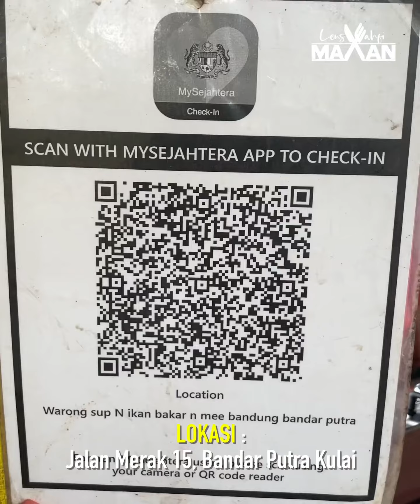KERANG BAKAR via Warung Ikan Bakar Bandar Putra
KERANG BAKAR

Jarang jumpa gerai yang jual kerang bakar dikawasan sekitar. Bila teringin nak makan tu, terpaksalah bergerak jauh sikit untuk cari makan.

Kebetulan ada member beritahu port yang jual kerang bakar. Tanpa banyak cerita terus pergi sini. Fuhh. Memang syahdu rasa kerang bakar dia.

WARUNG SUP, IKAN BAKAR, MI BANDUNG BANDAR PUTRA

🍴Menu :
- ikan bakar
- kerang bakar
- mi bandung
- pelbagai jenis sup

🍴Menu pilihan
- kerang bakar
- ikan bakar

📍Lokasi :
Jalan Merak 15, Bandar Putra, Kulai

🗺 Atau terus waze

🗓Dibuka SETIAP HARI

⏰ dari jam 5.00 petang hingga 11.00 malam